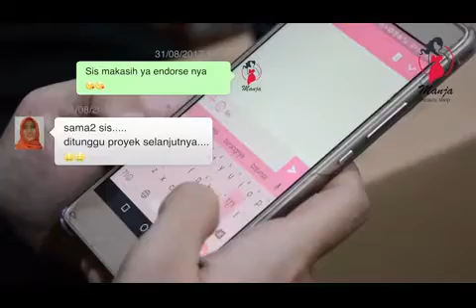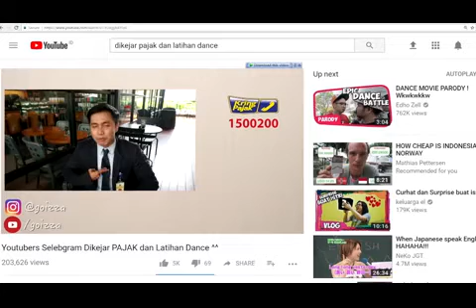Edutax KPP Madya Semarang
Persembahan dari KPP Madya Semarang